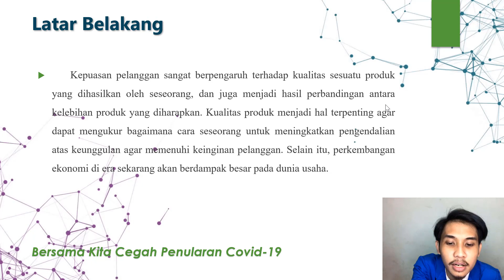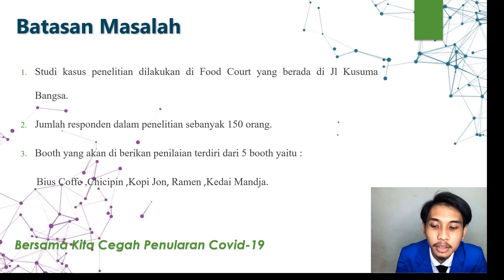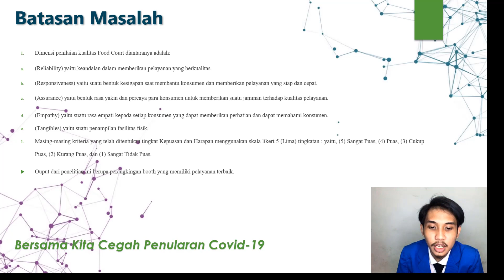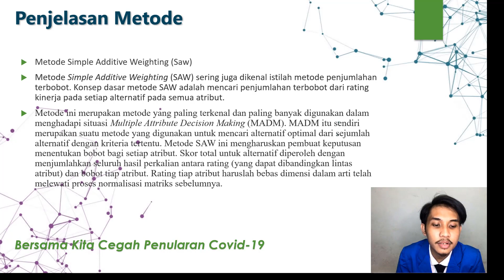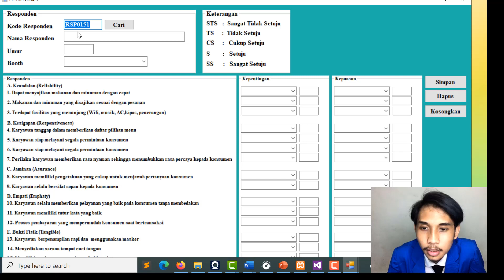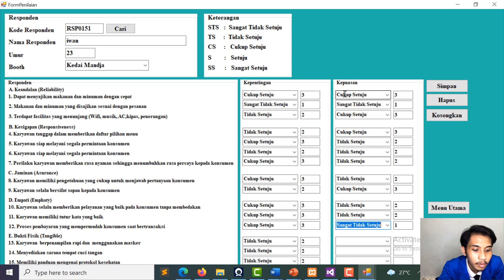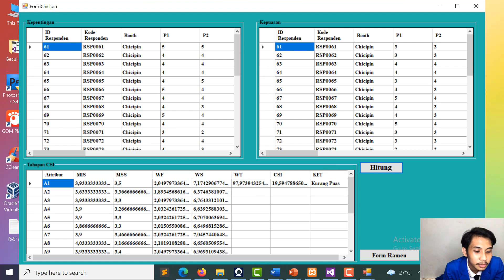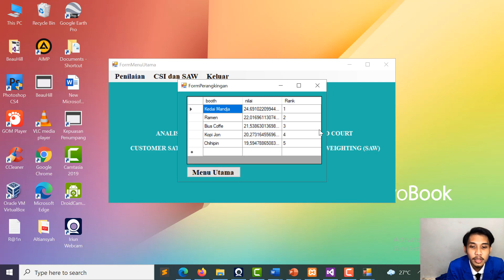Seminar Hasil - 17.50.038 Murdiansyah